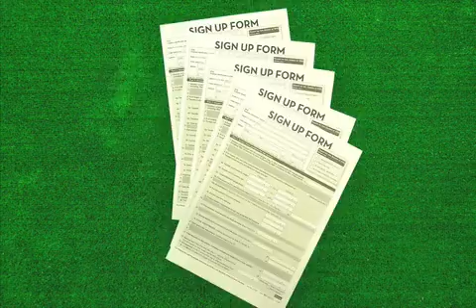What is Shwup?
In the mid-2000's, muvee created a group photo sharing platform service called SHWUP (Showup)...back before Google Photos and Facebook allowed closed group sharing.